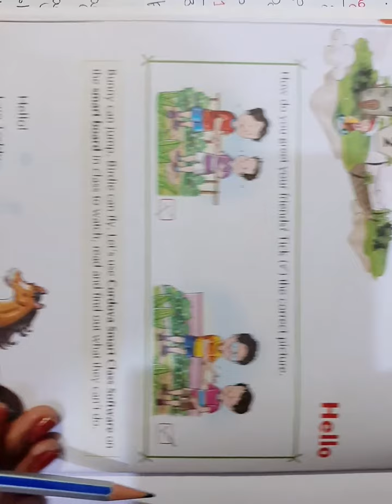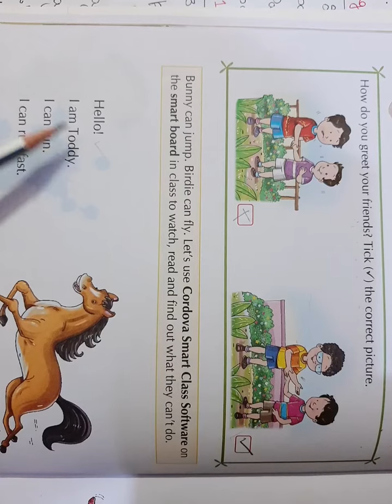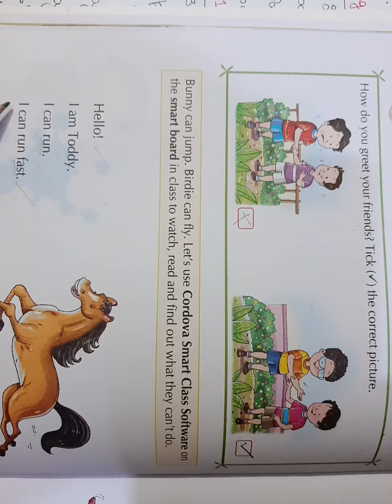1st class english 1 April